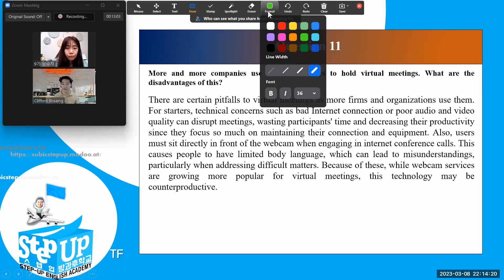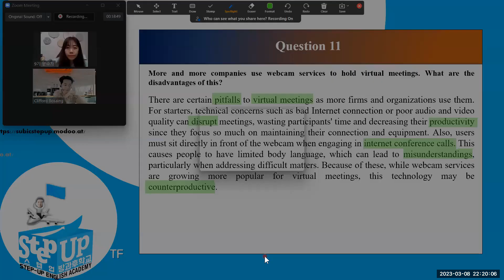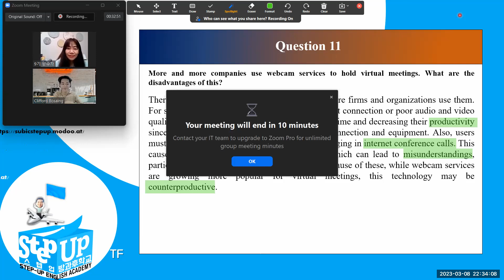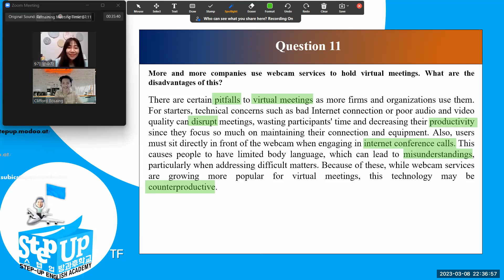토익스피킹이란 무엇인가? 실전연습 41회차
원어민과 진행하는 토익스피킹 연습,모범답안과 팁